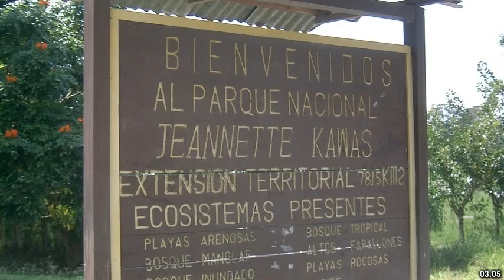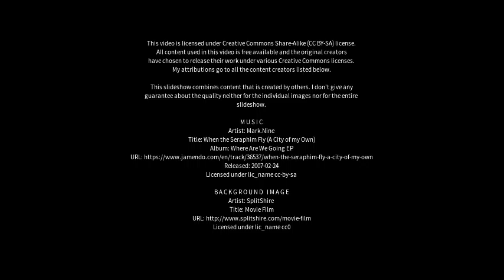Best places to visit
Best places to visit - La Tigra (Argentina) Best places to visit - Slideshows from all over the world - City trips, nature pictures, etc.